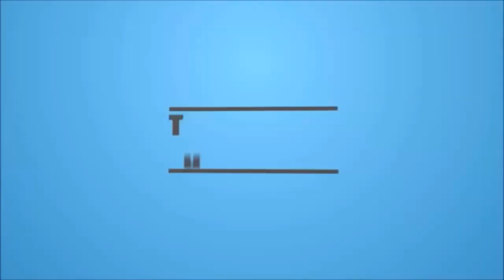lauki ka zarda | lauki ka zarda Recipe in Urdu | Bottle Gourd Zarda | Cooking With Amna